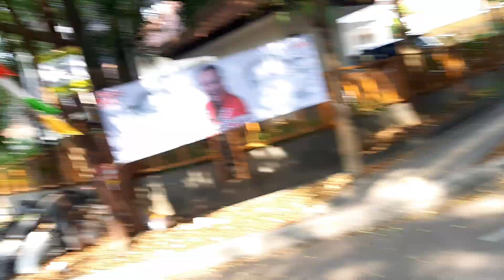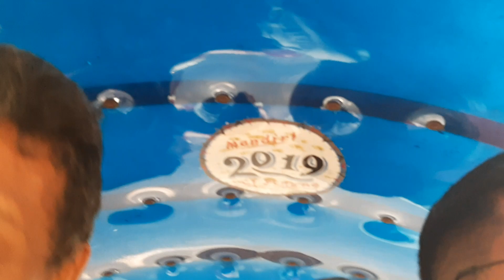Naik Dokar di Jl.Cisangkuy Bandung, Keliling Gasibu dan Gedung Sate Bandung. 7 Oktober 2023